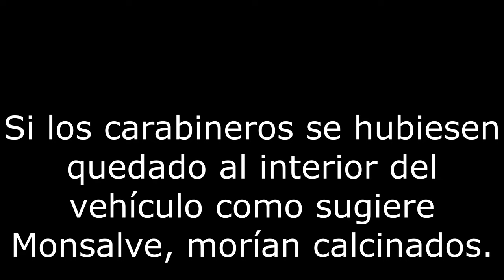Lamentables declaraciones del subsecretario Manuel Monsalve por el asesinato de 3 carabineros.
En punto de prensa prácticamente dijo que si los carabineros se quedaban al interior de la camioneta "blindada" no les habría pasado nada.

Estamos en manos de criminales.